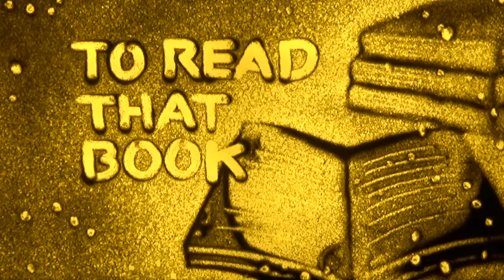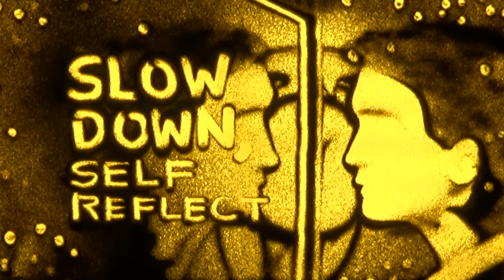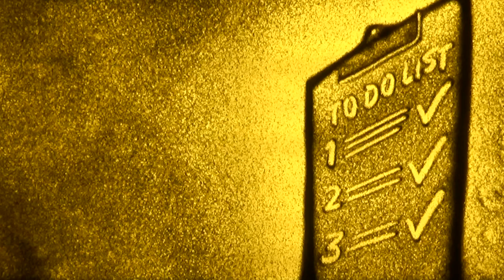Covid19 is Giving You A GIFT!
Apa saja manfaat dari virus Corona ini? Seperti banyak hal dalam hidup, ada siang ada malam, ada sakit ada sehat, ada hitam ada putih, ada berita negatif ada berita positif.

Tentu saja isi yang ada di video ini, tidak untuk semua orang. Tapi, tidak ada salahnya untuk kembali saling mengingatkan dan tetap optimis di kondisi seperti sekarang, ya gak?

Like jika suka, Comment jika ada yang kurang jelas,

Sand Artist by Abe Rubio